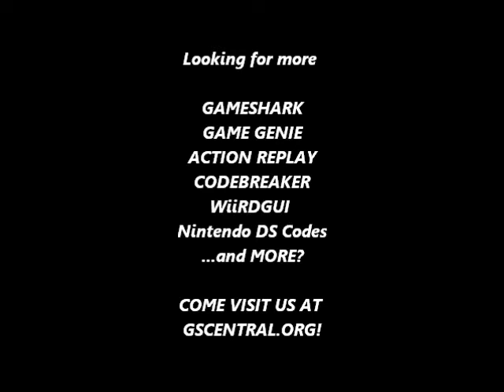GSCentral - Blaster Master (NES) - Hit On Any Enemies and Repeat P/H/Missiles/Guns (GG)